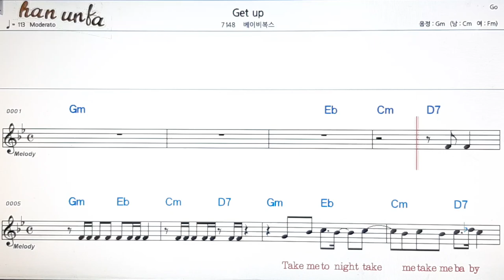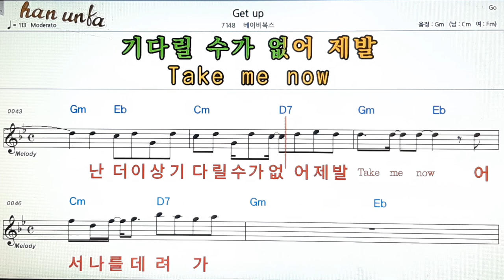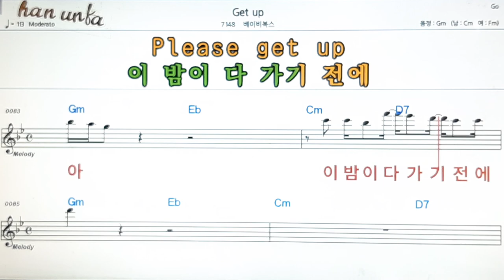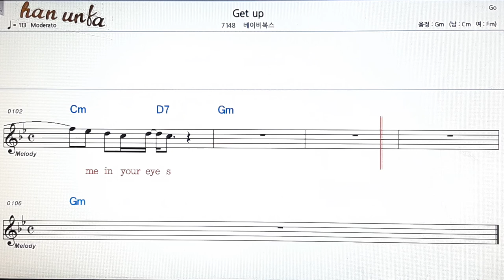Get up/베이비복스👍노래 반주, 코드 악보,가라오케💋Karaoke*Sheet Music*Chord*MR